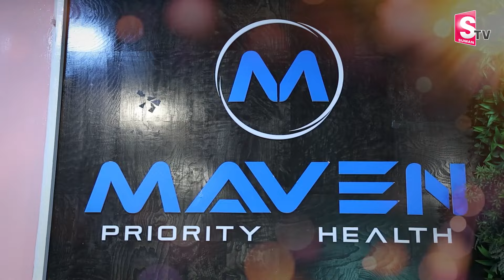Varicose Veins Stages Diagnosis and New Treatment in Telugu By Dr. Balaji Patel Kola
Watch► @SumanTV | Varicose Veins Stages Diagnosis and New Treatment in Telugu By Dr. Balaji Patel Kola